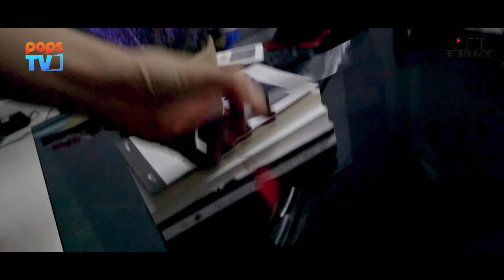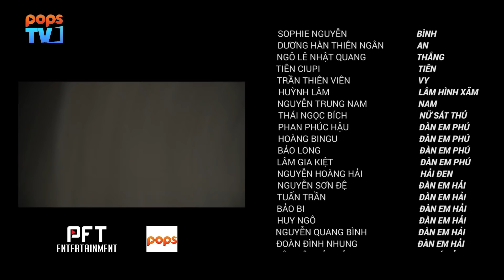Phim Hành Động Thương Hiệu Việt 2019 - Chuyến Hàng Cuối - Tập 4 | POPSTV